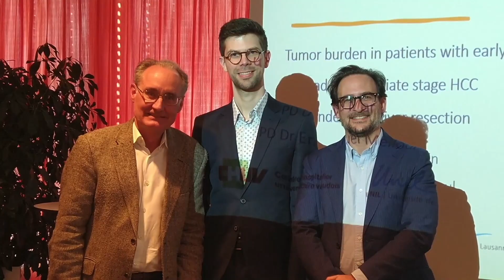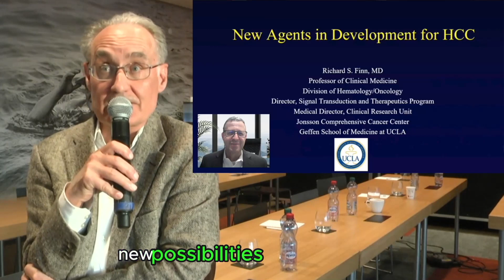TEMP -- HCC Day 2024 recap with Professor Jean-François Dufour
Prof. Jean-François Dufour organized the HCC Day 2024 related to Liver Cancer treatments last week in Bern, Switzerland. In this short video summary, he briefly recaps the 6 lectures given by world-wide Key Opinion Leaders and explains why he works with Klewel, the webcasting company. If you are active in this medical field, it should be of high interest to you. All the videos are available on-demand, in english, for free.